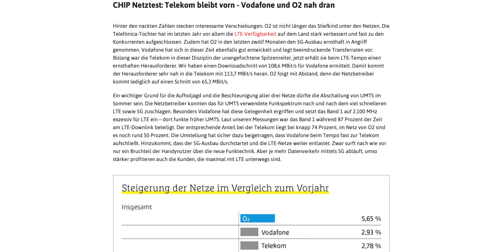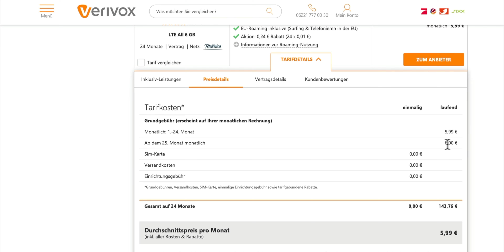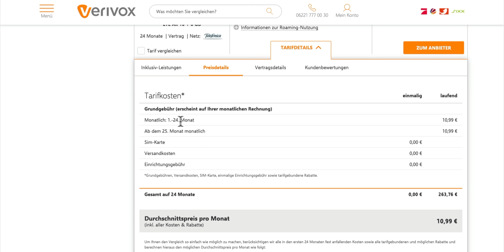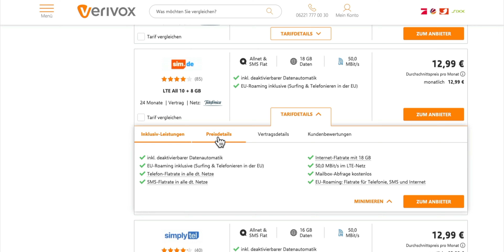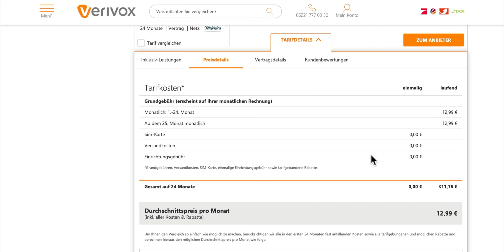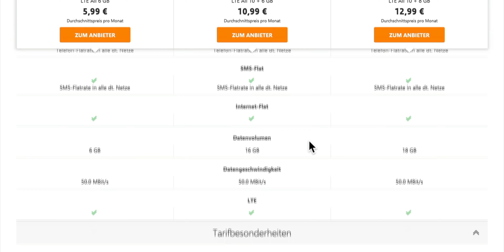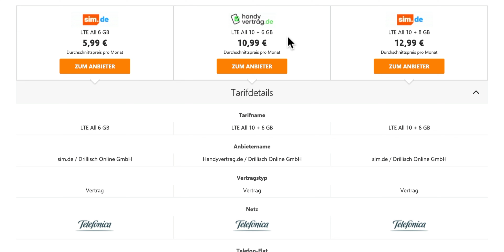Die besten Handytarife NOVEMBER 2022 🔥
In diesem Video zeige ich dir die günstigsten Handyverträge im November mit denen du richtig Geld sparst.

📷 MEINE AUSRÜSTUNG*
Unboxing Messer
Mein Handy
Popsocket Handyhalter
Alle meine Produkt Empfehlungen
Meine Smartphone Empfehlungen
Meine Wunschliste

** Werbung